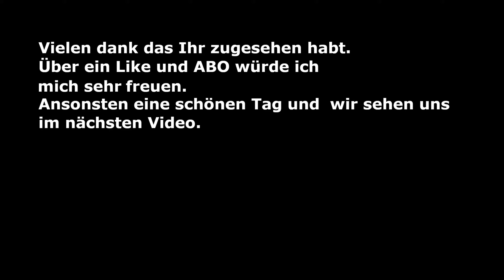Cities Skylines Episode 34 Neue altwasser Reinigung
Cities: Skylines ist die moderne Version der klassischen Städtebausimulation. Mit neuen Gameplay-Elementen stellt das Spiel Sie vor den Nervenkitzel und die Herausforderung, eine echte Stadt zu errichten und am Laufen zu halten, während es zugleich die bekannte Städtebau-Erfahrung